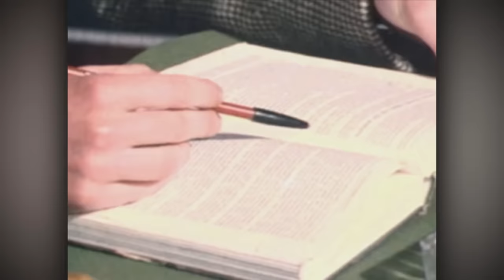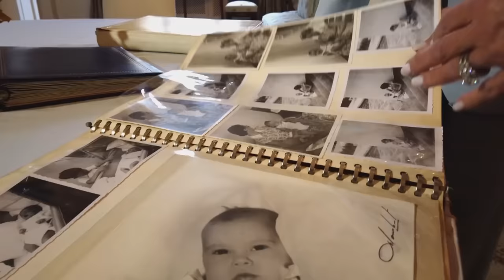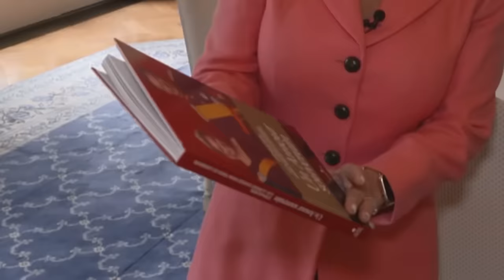Entrevista / Gran Duquesa de Luxemburgo para el programa de televisión de Univisión "Aquí y Ahora".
La periodista Teresa Rodríguez y su programa de televisión estadounidense Here and Now fueron recibidos en el castillo de Berg para realizar un reportaje pionero sobre la Gran Duquesa Maria Teresa de Luxemburgo, su historia y sus luchas.

El programa se emitió el domingo 21 de noviembre.

Créditos: Aquí y Ahora/Univision Noticias